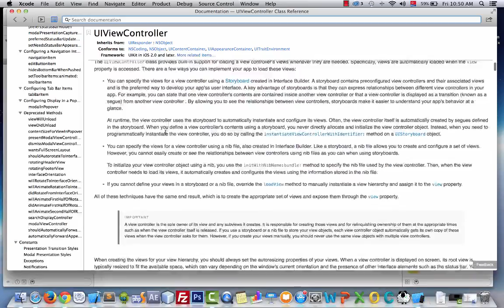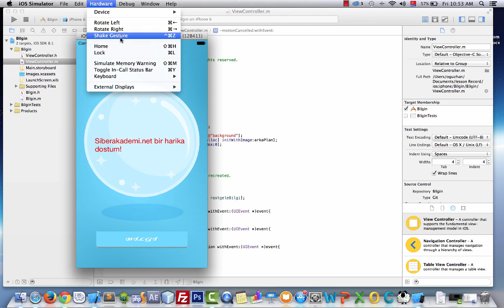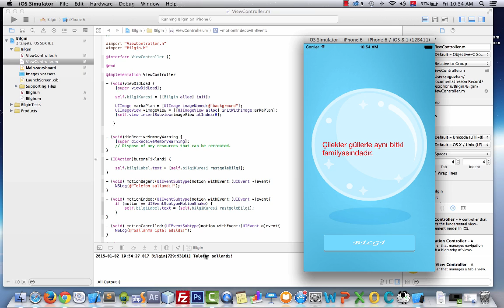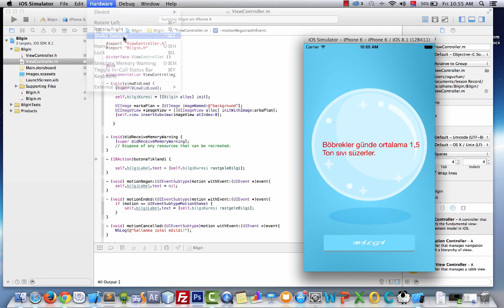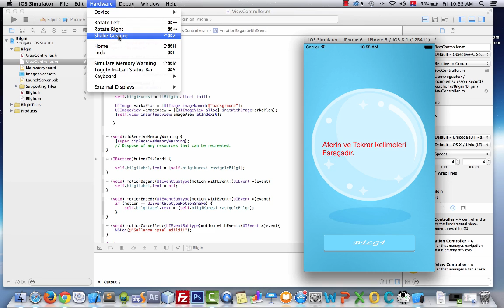Telefonu Sallama ile Etkileşime Geçme - Ders 19